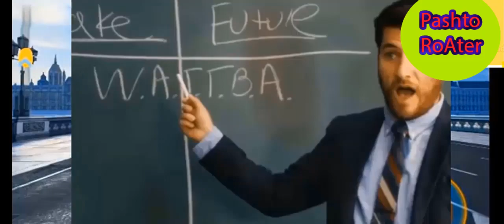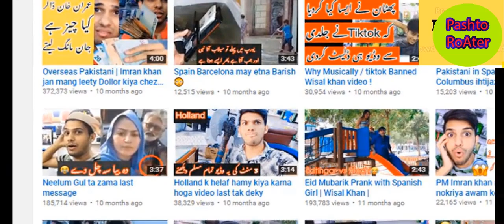poshto roasting wisal khan in pashto roaster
in this video poshto roasting wisal khan in pashto roaster
like and shear with friend

All my friend this is my official channal on this name pashto roaster
i make a great video for you guys you guys enjoye my video and enjoye it
if you get people out of our mouth please cantact us
we must contact you before making any video report
i presant all my video poshto roasting in this video
سلام علیکم ملگرہ دا زما چینل ڈی پستو پہ نوم سرہ تاسو سفوٹ کی
thank for wacha
opan my facebook page
link ...